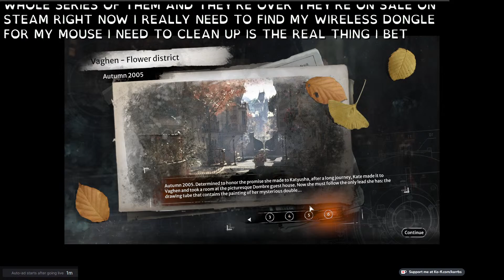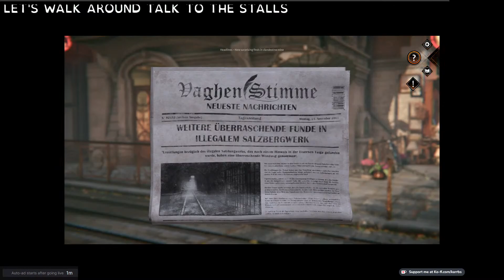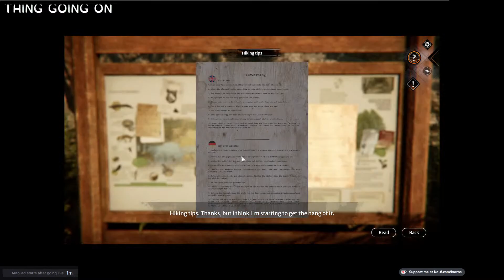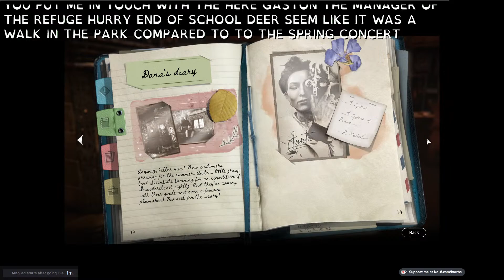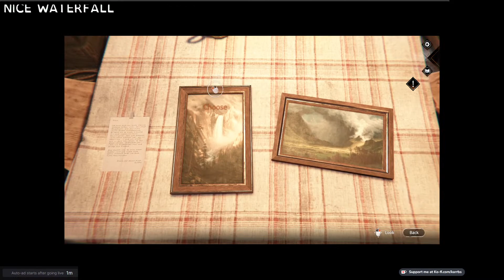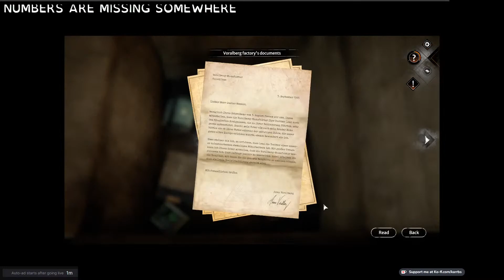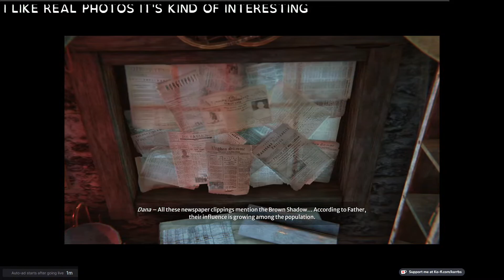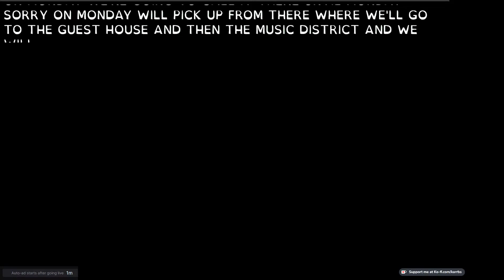Syberia: The World Before - Stream 2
Join Kate Walker as she travels to remote locations and time periods in this timeless voyage to discover her true destiny. Syberia is a franchise of graphic adventure games created by Belgian comic artist and video game developer Benoît Sokal. Set within an alternate universe designed by Sokal and introduced in the 1999 video game Amerzone, the series is currently developed and published by French video game company Microids